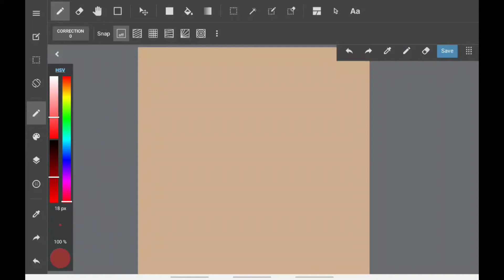Get Away From Me Timelapse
I would back off if I were you.

Credit
| Art | Nightsabra